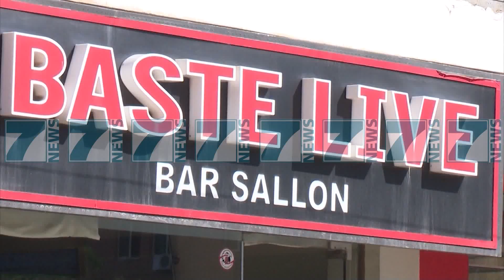KOMPANITE E BASTEVE, LETER GRAMOZ RUÇIT, «VENDIMI I PADREJTE» - News, Lajme - Kanali 7